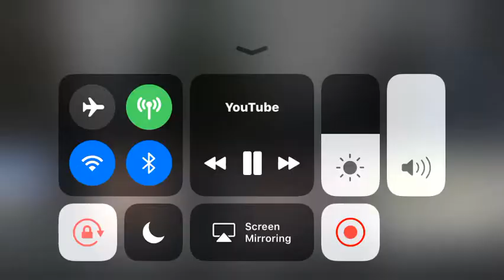Tanners old diss track on JOOGSQUAD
Will all I can say is that JOOGSQUAD u better quit YouTube forever